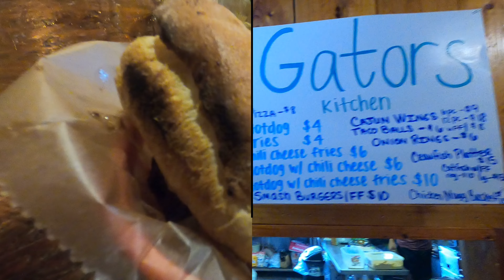沖縄市GATE2ぶらり散歩